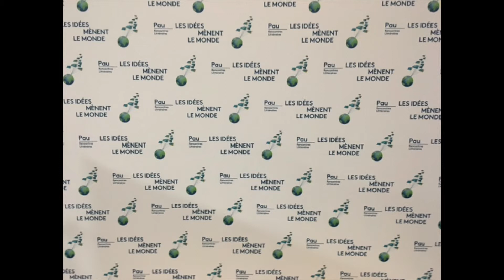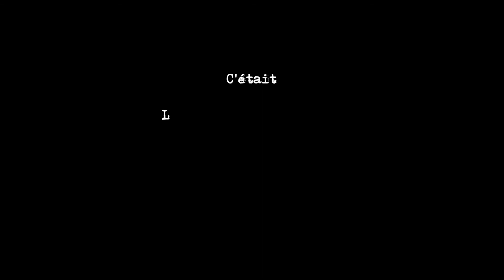Interview de SMAIN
"On peut s'en sortir par la passion avec un S"
SMAÏN, humouriste, acteur réalisateur, comédien, metteur en scène
 4ème éditions des Idées mènent le monde à Pau
Merci à Smaïn, toujours aussi disponible et sympathique...